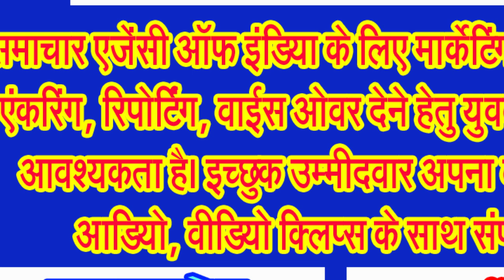अस्पतालों में मरीज को आईसीयू में भर्ती के नए दिशा निर्देश जारी